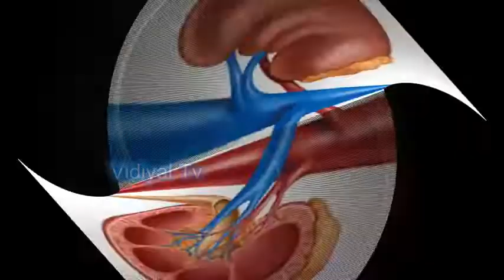மல்லிகைப் பூவின் மருத்துவ குணங்கள்